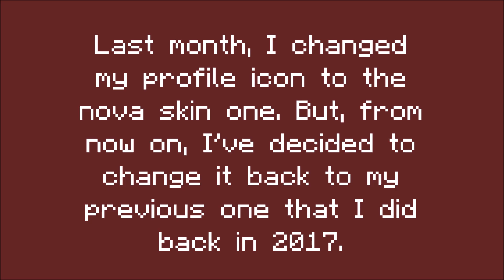I changed my profile pic back to the previous one on my primary channel...